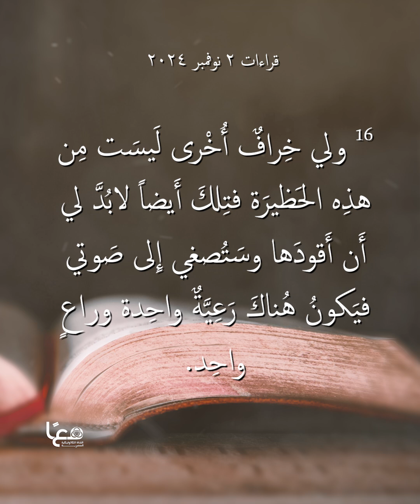القراءات اليومية | 2 نوفمبر